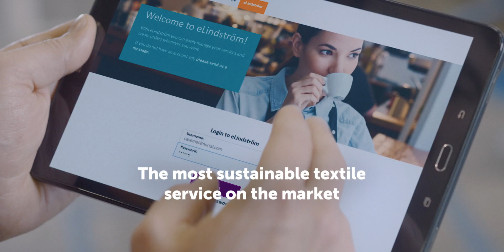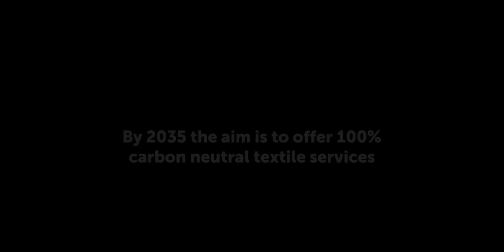Lindström - Choose the Circular Solution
Ogromnym problemem na świecie jest nadprodukcja tekstyliów. Firmy powinny również wziąć odpowiedzialność za zmniejszenie zużycia tekstyliów i ochronę światowych zasobów naturalnych. Mamy rozwiązanie. Chcemy oferować naszym klientom najbardziej zrównoważone usługi tekstylne na rynku.

We offer sustainable and easy-to-use textile services that ensure safe and hygienic solutions for the best possible customer experience.